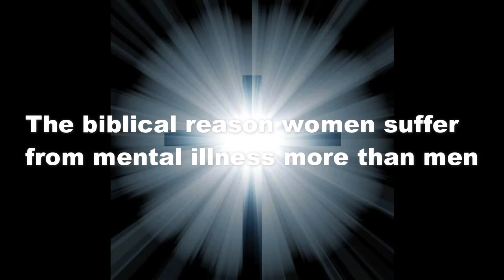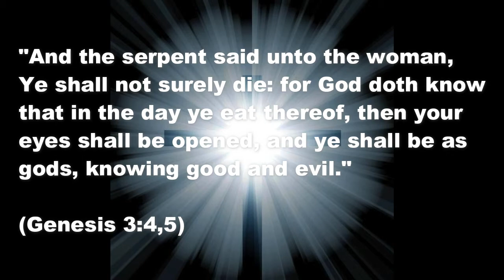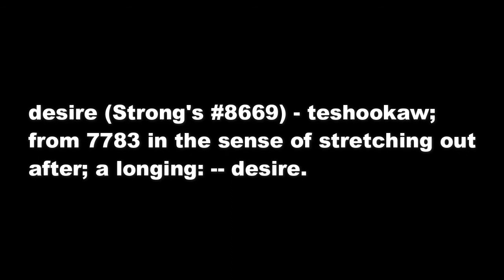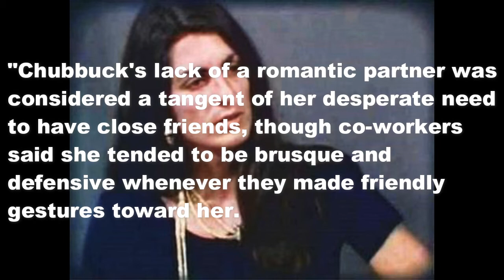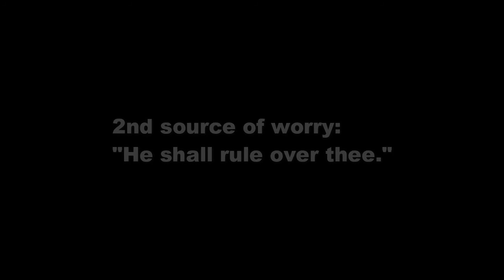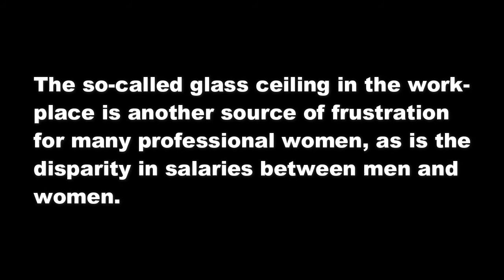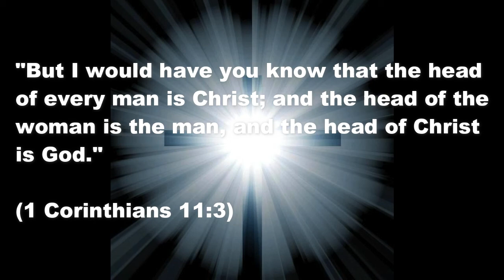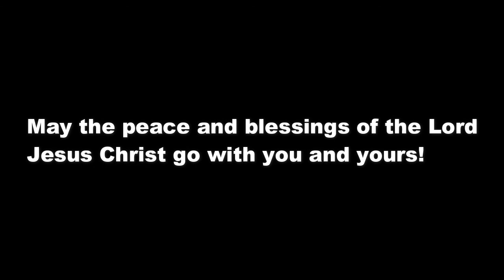Why Women Suffer More From Mental Illness Than Men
The Bible tells us why a disproportionate number of women suffer from mental illness.

Theme music: “Battle Is Over,” by Jean Paul Zoghbi. Licensed from MusicLoops.com.

We believe the inclusion of this material to be a "fair use" of said material in accordance with Section 107, Title 17 U.S.C., which provides for the use of copyrighted material when it is made available for the purpose of criticism, comment, news reporting, teaching, scholarship, or research.